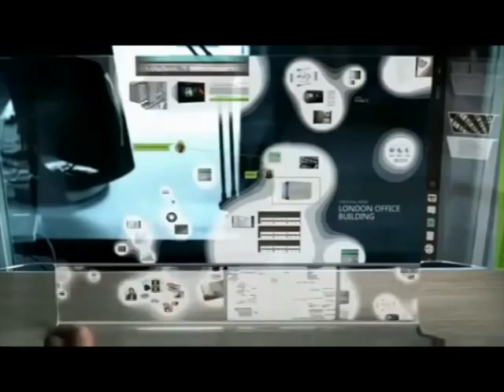SintoníaUTTAB - El Lagarto Culto - Elecciones en USA y el Centro, Día de la Mujer